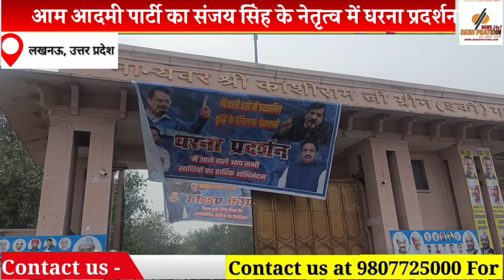आम आदमी पार्टी का बिजली की दरों में वृद्धि के विरोध में संजय सिंह के नेतृत्व में धरना प्रदर्शन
देश प्रतिदिन

आम आदमी पार्टी (आप) ने उत्तर प्रदेश में बिजली दरों में वृद्धि के प्रस्ताव के विरोध में बुधवार को लखनऊ में धरना प्रदर्शन किया और राज्य सरकार पर जनता से वादाखिलाफी का आरोप लगाया।
आपके राज्यसभा सांसद और उत्तर प्रदेश प्रभारी संजय सिंह की अगुवाई में राजधानी के इको गार्डन में धरना प्रदर्शन किया गया।
इस दौरान सिंह ने कहा कि पिछले विधानसभा चुनाव में आम उपभोक्ताओं को सस्ती और किसानों को मुफ्त बिजली देने का वादा करके सत्ता में आई उत्तर प्रदेश सरकार बिजली के दामों में 18 से 25 प्रतिशत तक की बढ़ोतरी की तैयारियां कर रही है।
उन्होंने कहा कि अगर सरकार ने बिजली के दामों में वृद्धि की तो आम आदमी पार्टी कड़ा प्रतिरोध करेगी।
सिंह ने कहा, "आज धरने के माध्यम से हम योगी सरकार को केवल चेतावनी दे रहे हैं। इस धरना प्रदर्शन में मुन्ना खान , सावित्री देवी, विनय कुमार शर्मा एडवोकेट, गीतांजलि, राजेश आर्या, अभिषेक , मोनी शर्मा आदि आम आदमी पार्टी के भावी प्रत्याशियो एवम नेताओं ने भाग लिया।